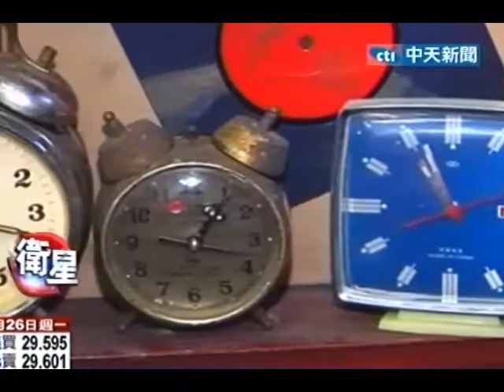閒置物品再利用 「交換商店」首現上海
中天新聞》每個人或多或少，都有那麼幾件閒置物品，像是一時興起買的裝飾品，或是別人送的生日禮物，這些東西扔了可惜，留著又佔地方，那該怎麼辦？在上海街頭出現了所謂的「交換商店」，可以以物易物，拿舊東西換你需要的商品。